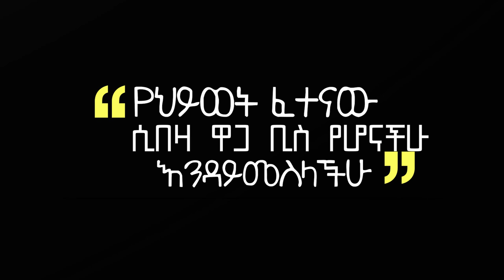ማስታወሻ ! !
ክፉውን ሃሳብ ተቃውመን መልካሙን ደግፈን ዛሬም አለን።

የህይወት ፈተናው ሲበዛ ዋጋ ቢሶች የሆናችሁ እንዳይመስላችሁ።

ሰላም የሃገሬ ልጆች።
ይህን የዩትዩብ ቻናል የከፈትኩት የሚሰማኝን ሃሳብ ሁሉ በፍጹም ቅንነት ለእናንተ ለማካፈል እንዲሁም አንዳችን ካንዳችን እውቀትና ምክር እንድንቀባበልበት በማሰብ ነው። የሃሰት ወሬ፣ ተራ አሉባልታ እንዲሁም ዋጋቢስ ሃሳቦችን ተቃውመን ነጻ ሃሳቦችን ብቻ በቅንነት እናነሳለን። የእናንተ ድጋፍ ደግሞ ያበረታኛልና SUBSCRIBE በማድረግ የሃሳቤ አጋዥ ብትሆኑኝ  ምስጋናዬ የላቀ ነው።

መልካም ሃሳብ ሁሌም ያሸንፋል።